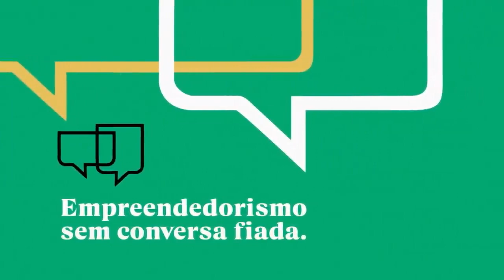Papo de Balcão | Como "sair da caixinha" usando o Marketing Digital? - Ikesaki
Os novos tempos aceleraram o processo de migração para o digital que já vinha se impondo aos empreendimentos. Para falar mais sobre essas mudanças, o Papo de Balcão convidou Edilaine Godoi, Ex-Head Digital da Ikesaki.

Veja agora um trecho da entrevista onde Edilaine fala como a pequena empresa pode ter também uma estratégia de marketing digital.

Um Abraço e volte sempre!